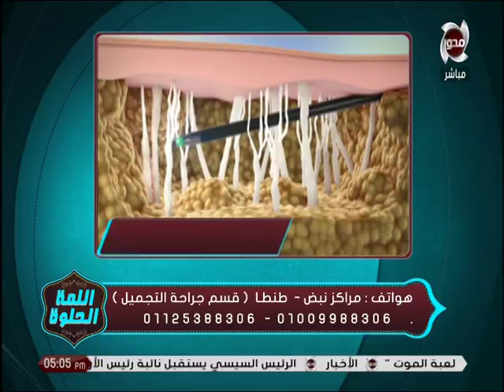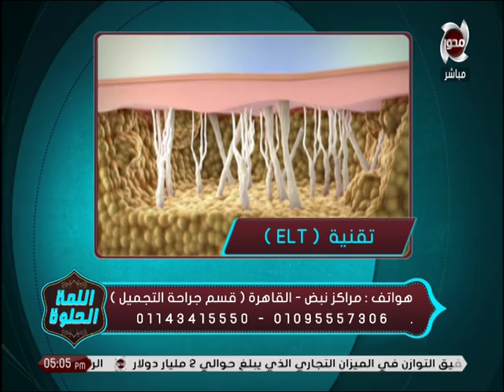اللمة الحلوة - د /عمرو شورة : استخدام تقنية ELT في عضلات البطن